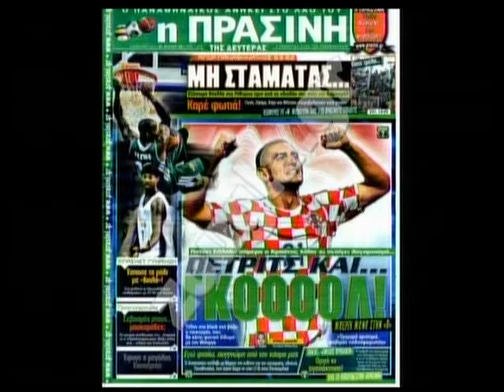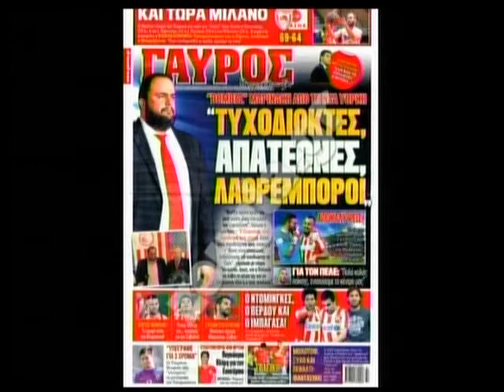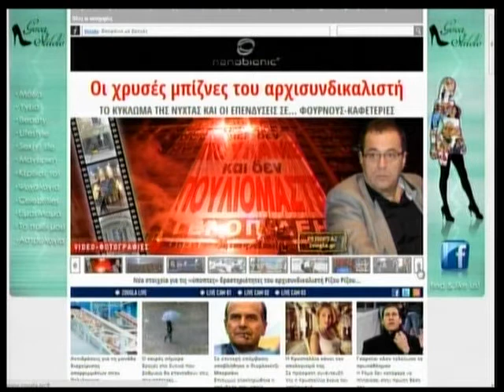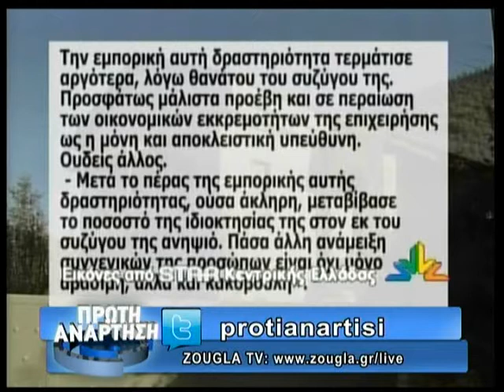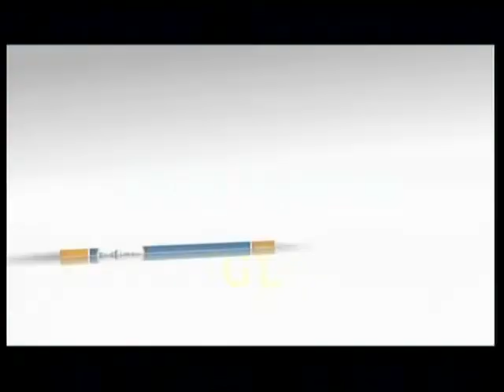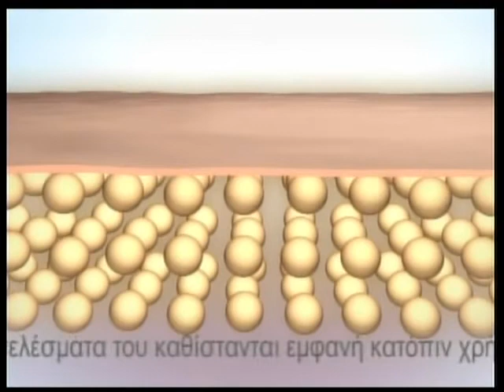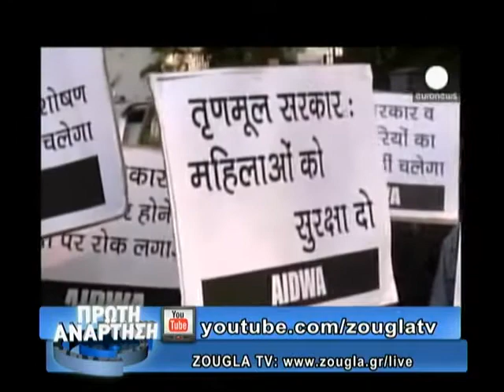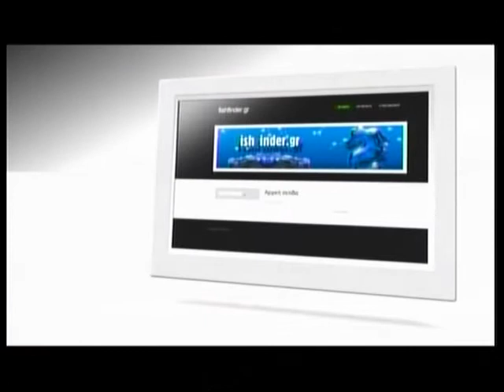06.01.2014 «Πρώτη Ανάρτηση» στην ΖouglaTv